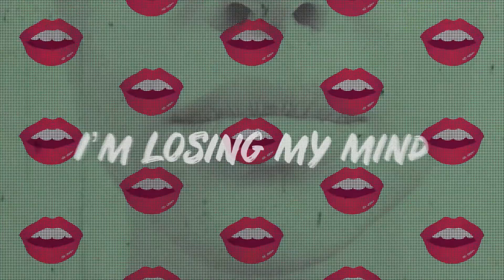Piem & Richard Ulh ft. Mikey V - 'Juicy Lips' (NightFunk Remix) - Official Lyric Video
Official lyric video for Piem & Richard Ulh (ft. Mikey V) - 'Juicy Lips' (NightFunk Remix)

NightFunk delivers an exceptional new tech-house remix of 'Juicy Lips' by Piem & Richard Ulh ft. Mikey V.